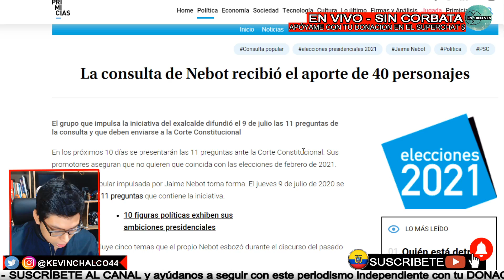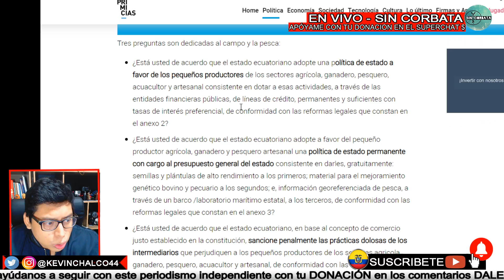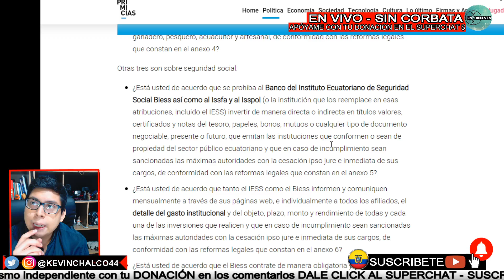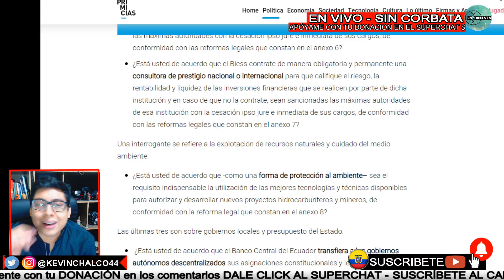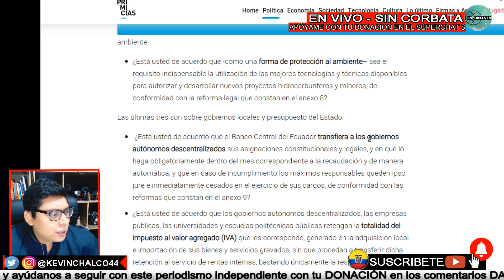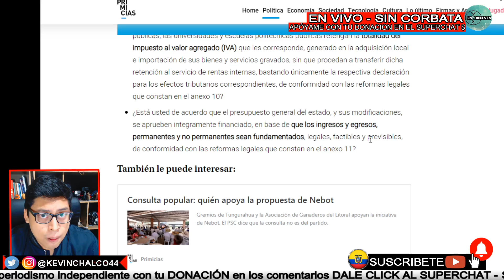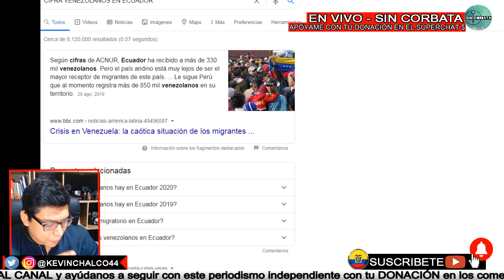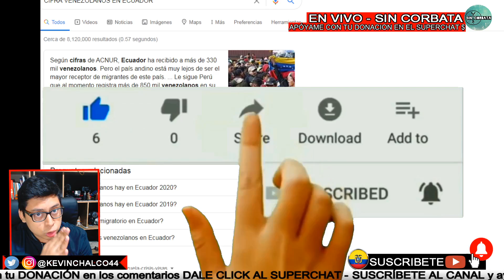ANÁLISIS NO SIRVE DE NADA LA CONSULTA POPULAR DE JAIME NEBOT (MEJOR QUÉDATE EN MOCOLÍ) - SIN CORBATA